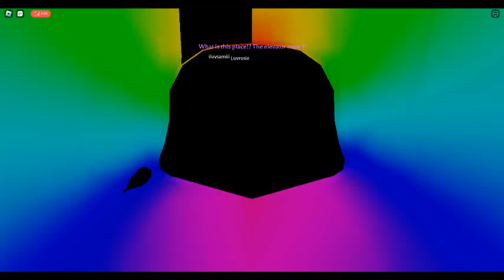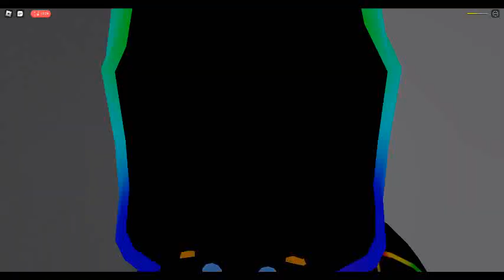My "Hotel" Experience Part 1/2 (Subtitles)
I experience Roblox Hotel and it's a old masterpiece, also this is a part 1 and part 2 will come out later in time.